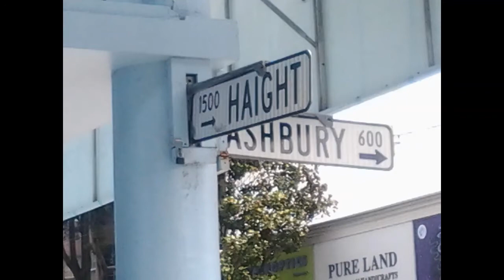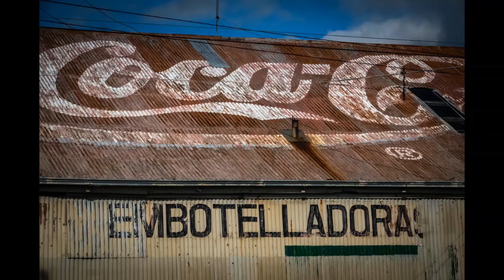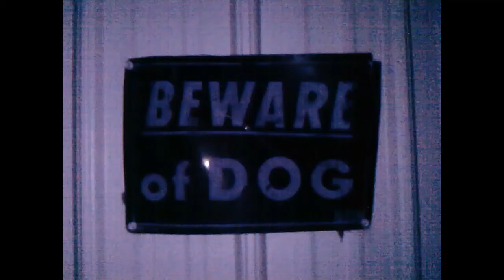Istari Lasterfahrer - Inner City Fear (Original Refurbished Version) (A1, vinyl rip pitchdown -4ish)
NO AUDIO RIGHTS IMPLIED. JUST SHARING GOOD MUSIC.

PLEASE LEAVE ME A COMMENT TO REQUEST REMOVAL BEFORE REPORTING 😇